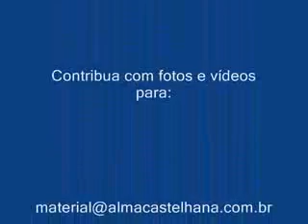Grêmio x paraná 03/09/06 AVALANCHE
MELHOR AVALANCHE JÁ FILMADA!